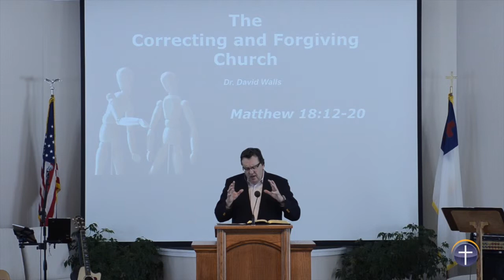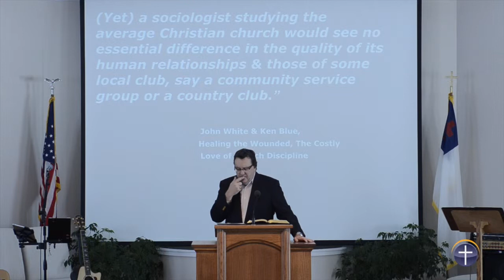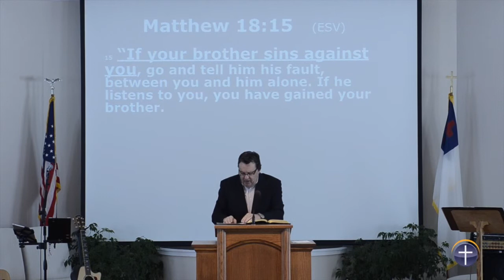The Correcting and Forgiving Church (January 12th, 2014)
"The Correcting and Forgiving Church"
by Dr. David Walls, from Matthew 18:12-20

Christ Church of Traverse City
Worship. Word. Witness.